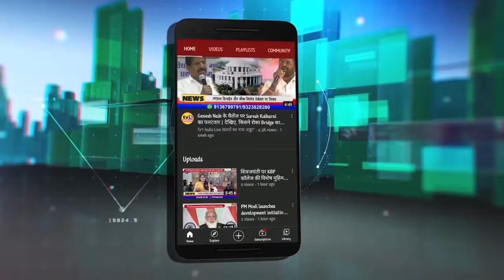Life of Domba tribes | बंसफोरों की जुबानी, बदहाली की कहानी | Indian Freedom Centenary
देश आजादी का अमृत महोत्सव मना रहा है यानी गुलामी से मुक्ति के 75 साल पूरे हो रहे हैं. सवाल ये है कि आखिर 75 वर्षों के स्वराज में देश के अंतिम पायदान पर खड़ा आदमी कितना खुशहाल हुआ है...सवाल ये है कि इन 7 दशकों की स्वतंत्रता में कितने गरीब गुरबों को दो जून की रोटी मिल पायी है...इसका जवाब सड़क और फुटपाथ पर रहने वाले इन हिन्दुस्तानियों की हालत से लगा सकते हैं..
साहिर लुधियानवी का शेर है कि चीनो अरब हमारा, हिन्दोस्तां हमारा, रहने को घऱ नहीं है सारा जहां हमारा. हिन्दुस्तान के जिस गली-कूचे और गांव कस्बे में देखेंगे तो मेहनत कश इंसानों की यही हालत नजर आती है...इमारतें बनाने वाले, सफाई करने वाले, और इस तरह बांस के सामान बनाकर हम सबकी जरूरतें पूरी करने वाले लोग बेहाल हैं..मेहनत न हो तो एक दिन भी चूल्हा न जले..यहां बच्चे छटाक भर दूध के लिए तरसते हैं..एक अदद छत के लिए तरसते हैं...रोजी रोटी के लिए तरसते है...दशक बदले हैं, सरकारें बदली हैं लेकिन इनके हालात और इनकी बदहाली का आलम नहीं बदला है..तो सवाल है आखिर इसका जिम्मेदार कौन है...
LifeofDombatribes | बंसफोरों की जुबानी, बदहाली की कहानी | Indian Freedom Centenary